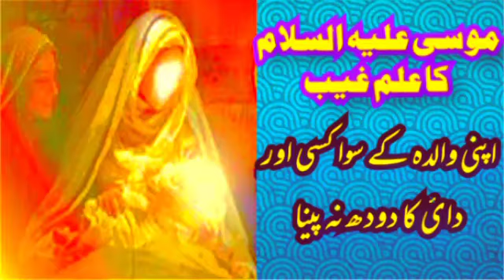hazrate musa ka ilme gayeb series 1 part 7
MUSA ALIHISSALAM KA ILME GAEB APNI WALEDA K SIWA KISI DAAI KA DODH NA PINA || MAULANA TAUFIQUE RAZA
tra official yawal